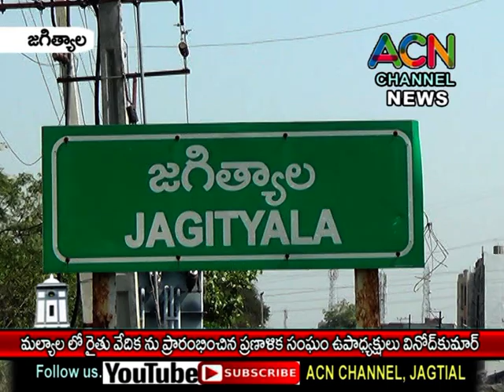జగిత్యాల : మల్యాల లో రైతు వేదిక ను ప్రారంభించిన ప్రణాళికల సంఘం ఉపాధ్యక్షుడు బోయినపల్లి వినోద్ కుమార్